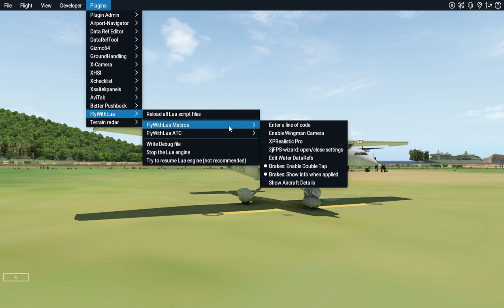Creating X-Camera v2.3.3+ Wingman View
This video demonstrates how to create a view with ID 30 to support LUA scripts.  LUA support is a powerful new feature of X-Camera (v2.4) which is currently at beta level.

 Xplane-11 and the new version of X-Camera is required.